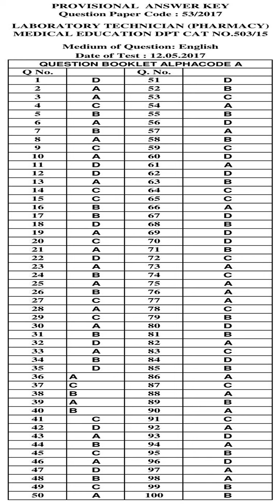KPSC Answer Key LABORATORY TECHNICIAN PHARMACY MEDICAL EDUCATION DPT CAT NO 503|15